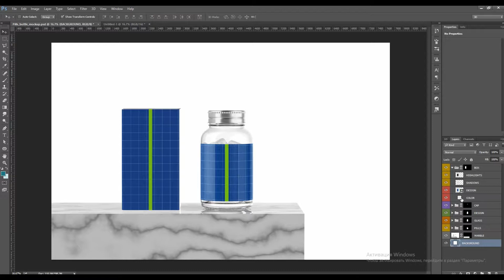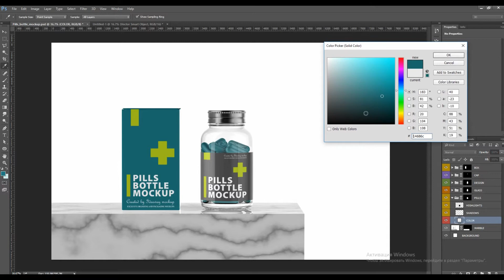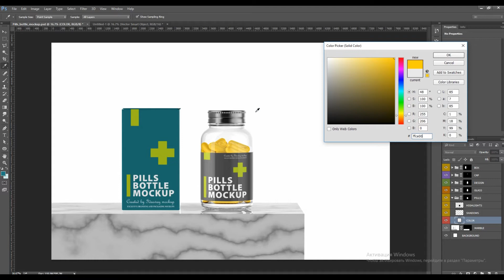Pills Bottle Mockup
Haw to use explain video